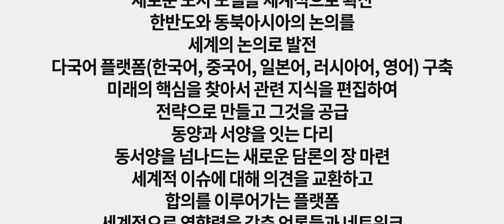여시재 눈도깜빡마세요